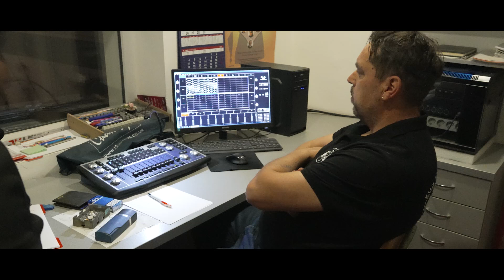"Духовен бульон с картофи" в Цариброд